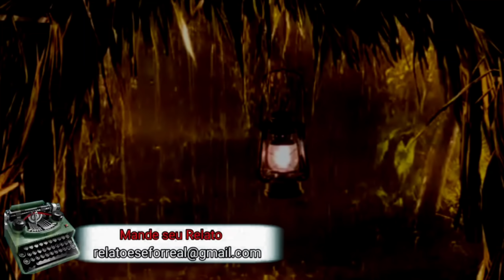os piores momentos que vivemos em nosso sítio...Continuação hoje às 16:00